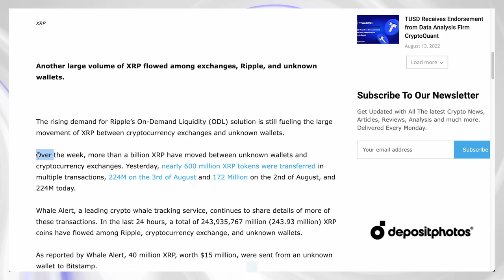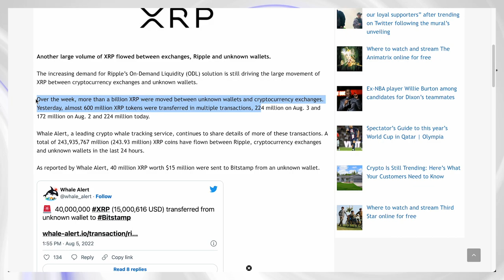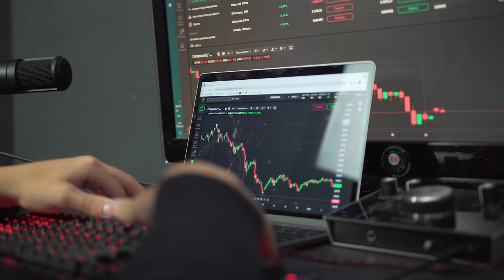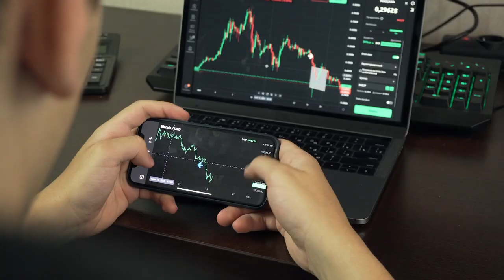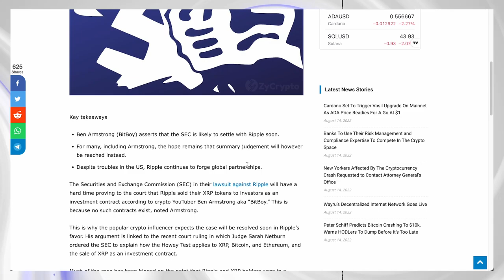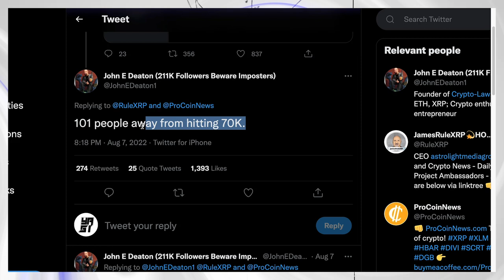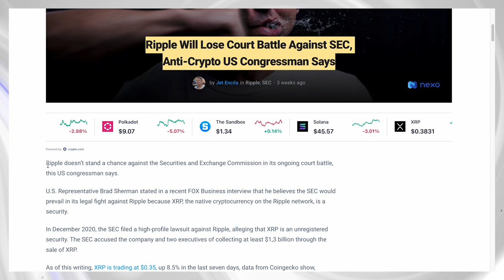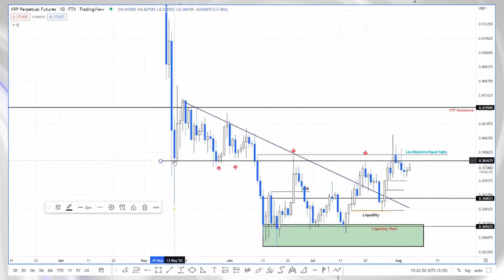💥Massive XRP News: 💥"XRP About To Breakout" According to This Big Trader +💥SEC Lawsuit About to End!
🤑 Earn 100 USDT FREE after creating a Binance account and 50$ deposit
🔒 Get the #1 Hardware Wallet to store your Bitcoin ULTRA-SAFE at Ledger
Massive XRPNews: "XRP About To Breakout" According to This Big Trader + SEC Lawsuit About to End!

The infamous SECvs.Ripple Lawsuit is the focus of attention in the cryptocurrency community because it is anticipated to establish a precedent for how cryptocurrencies will be handled under regulatory control. SEC GOING TO LOSE?
Looking for the Latest Crypto News? We've got you covered